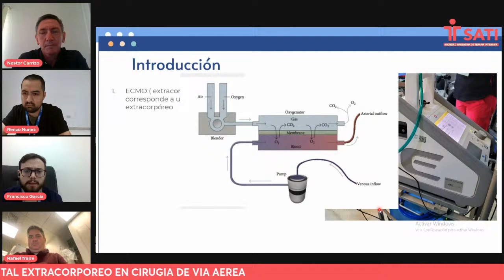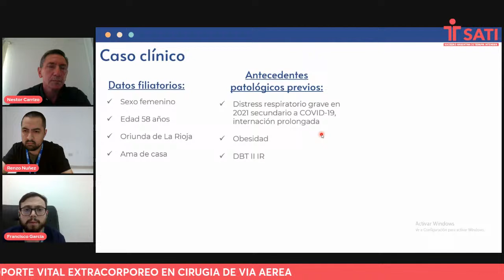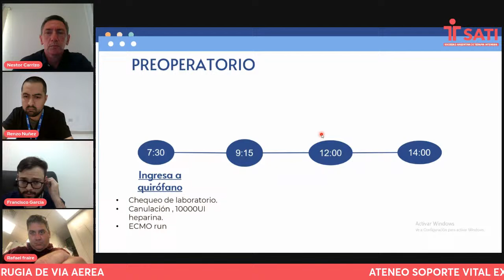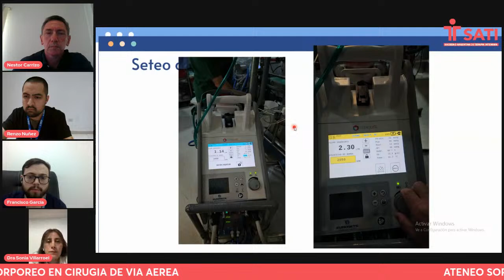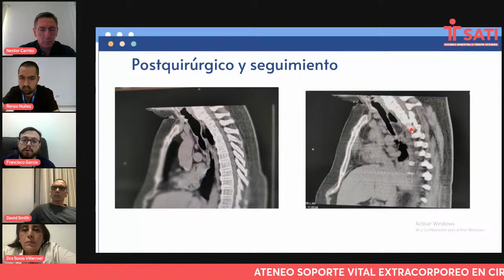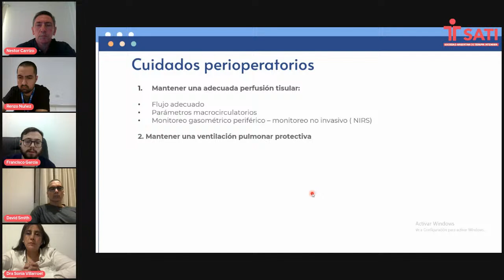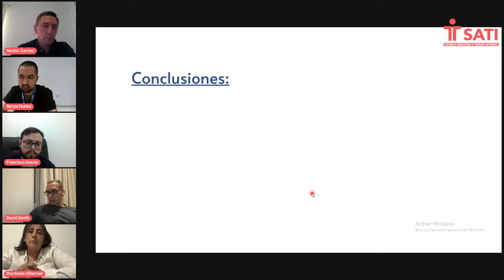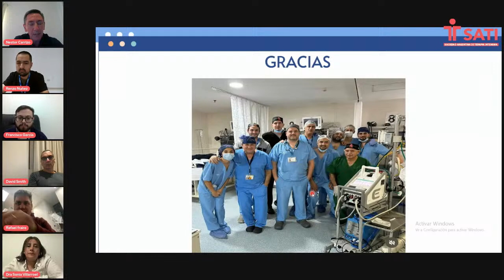ATENEO: SOPORTE VITAL EXTRACORPOREO EN CIRUGIA DE VIA AEREA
Si queres tu CERTIFICADO DE ASISTENCIA
Requiere inscripción y pago de emisión.
Se suben a la plataforma de inscripción 15 días después del evento.